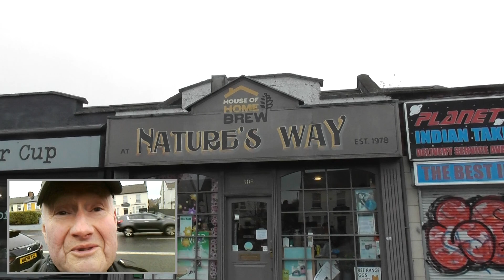Shout Out for Nature's Way Ballyhackamore Belfast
Just called into Nature's Way at Ballyhackamore Upper Newtownards road Belfast. I decided to give Jackie a shout out. The shop provides medicines all made from natural products, no man made chemicals!